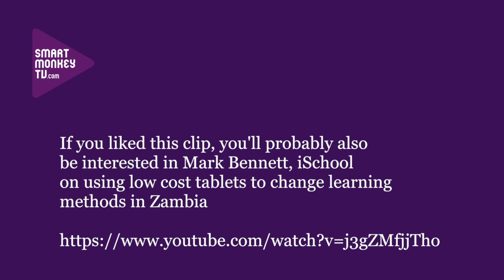Juliana Rotich, BRCK on the Kio Kit, an African digital classroom in a ruggedised box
Juliana Rotich, BRCK talks about: what the BRCK Kio Kit has in its box; the cost of the kit; the content loaded on to its tablets; how it's used in schools; the expansion ambitions; and the size of the potential market.